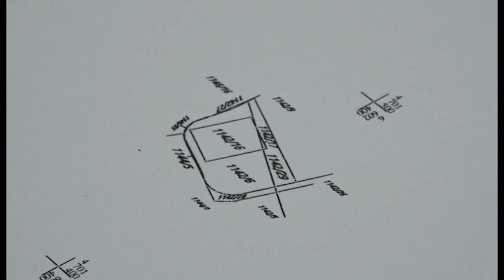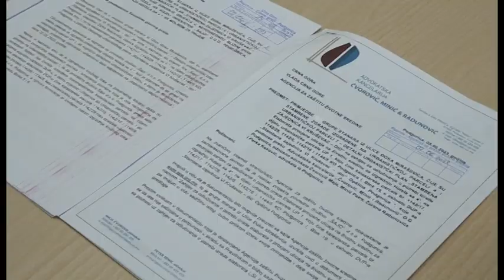NOVA - STANARI BLOKA PROTIV HOTELA U KOMŠILUKU, ĐORĐE ĐUKIĆ 14.06.2023.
Dan nakon što su se stanari Bloka 5 i 6 pobunili zbog najavljene izgradnje hotela u tom dijelu grada, a kome, prema njihovom mišljenju tu nije mjesto, a nema ni odgovarajuće dozvole, iz Ministarstva prostornog planiranja i urbanizma kazali su nam da do sada nije podnijeta nijedna prijava za izgradnju hotela, pa da stoga nema elemenata za njihovo postupanje. Ipak, investitor Šajo grupa grupa tvrdi da ima sve potrebne dozvole.